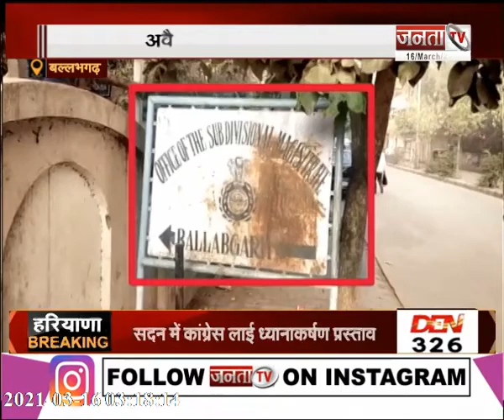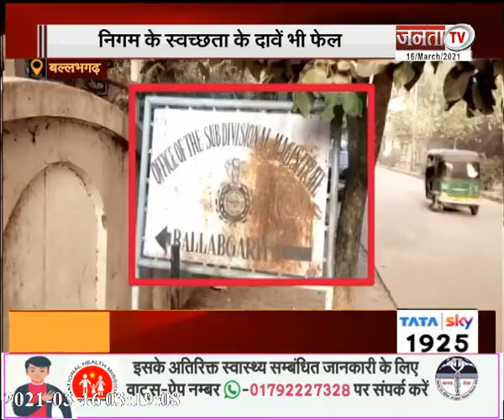बल्लभगढ़ में होर्डिंग पर नहीं नगर निगम का ध्यान, स्वच्छता के दावें भी फेल